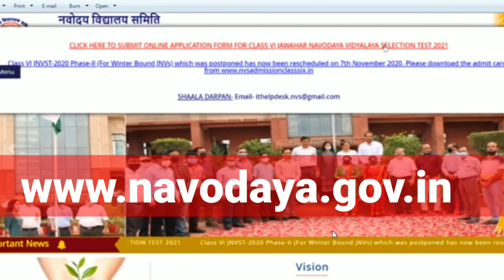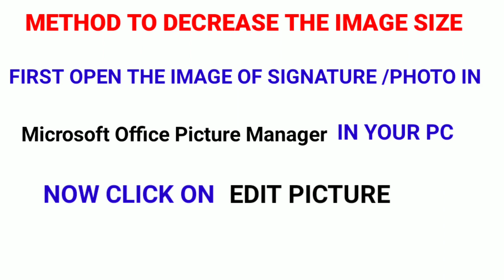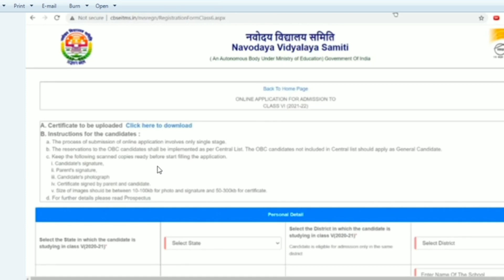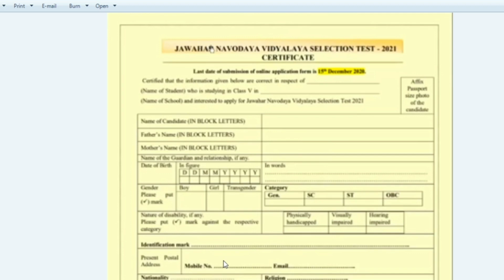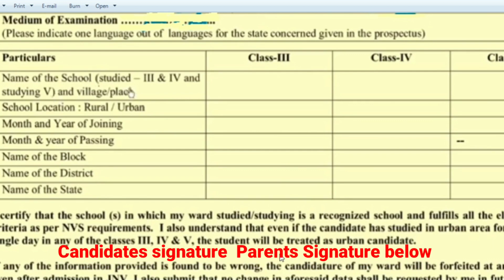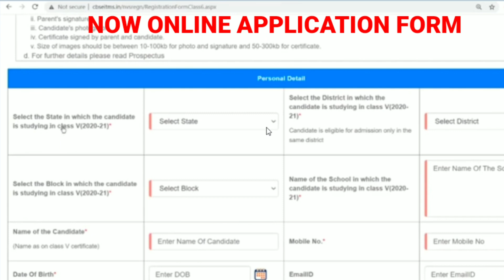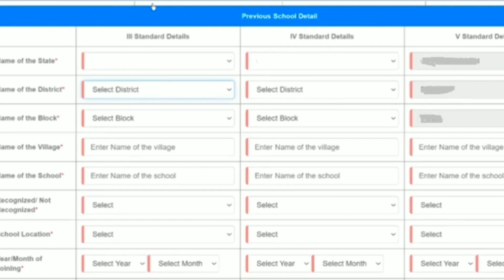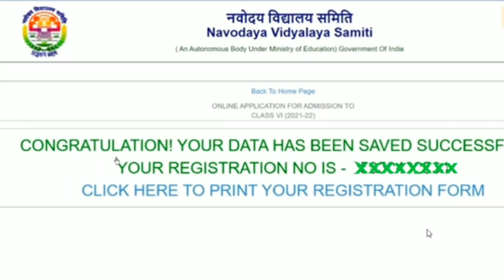HowToFillOnlineJNVApplicationForm//NavodayaVidyalayaEntranceTest//VideoInHindi//JNVST2020-21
JNV . Here in this video you will find a very detailed explanation in Hindi How to fill Online Application Form to get admission in 6th class of JNV ( Jawahar Navodaya Vidyalaya). It is for the year 2020-21. and 6th class to commence for the year 2021-22.

The regional language explanation for how to fill will be uploaded here in this description box., below.

For other languages, msg your link to 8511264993 , to get the link uploaded here. For any doubts in filling the form msg this whats app number. The official website is for any future updates and final matters.  This is only to hep the children , an unofficial support , as a free lance virtual career coach.

NavodayaVidyalayaEntranceExam videos in the CAREER CORNER explains the eligibility , criteria and the meithod to apply on line for the most COVETOUS co-ed residential cbse schools in India ie JAWAHAR NAVODAYA VIDYALAYAs. More such videos can be found in the playlist CAREER CORNER. careerguidance in the channel

CAREER CORNER PLAYLIST It suggest the important careers a student can opt for. The study techniques and the job opportunities are all explained by videos. ..How to crack competitive exams are explained by S.S.NAIR, an educationist, freelance motivational speaker and a virtual career coach for almost two decades.

GRAMMAR PLAYLIST The grammar that has been explained here are to be put into practice ...Drilling is must to improve your English. The grammar concepts are explained away from traditional stereotyped grammatical rules in books... There are SPOKEN ENGLISH , WRITING SKILLS etc in this channel.

COMMON ERRORS IN ENGLISH USAGE CommonerrorsinEnglishgrammar , CommonerrorsinEnglish sentences obseved and inferred by practical experience of more than two decades are generalised and put for the learners of English language to check them. Watch the series and please see to it that you dont repeat those errors while speaking or writing English. Watch all the videos that are uploaded fully, as they are being uploaded in sequence..Dont miss any videos or you will have gaps of learning.

If you are new to the channel , do not forget to SUBSCRIBE to continue watching videos on COMMON ERRORS series 1.0,.12,1.3,., etc , English Pronunciation series , Body Language & Communication skills videos .,etc., Also when you subscribe, do not forget to hit the BELL icon next to the subscribe button to receive notifications whenever a new video is published on our channel.